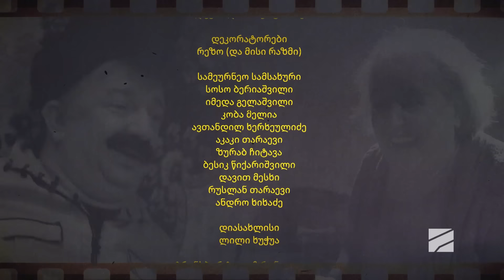"მიხო და მარო" 49-ე სერია კომედიური სერიალი